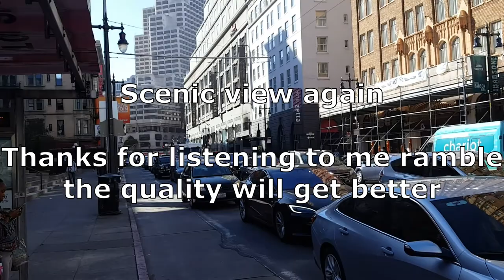Vlog 1 - Day 1 Tech Bootcamp Recap, Holberton. Tons of Rambling. Starting to Vlog. SF Life is mehhhh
Tuesday, day 1 or second day of school. Shell basics. Lots of rambling in a room. Finished work early and just vloged in a side room. I noticed a lot of habits I should fix if I decide to serious vlog. So far this is just a hobby. Watch the next video honestly. This one isn't too interesting unless you really like my voice or face or me. If so the DM me you sexy beast. GRIND TIME PRIME TIME. WORK HARD AND SMART.

Apply and if you get in, tell me. Say I referred you.

Expect lots of shots of SF, mostly downtown. Lots of rambling. I go on random tangents. GF will occasionally pop up and her bun will be in my shot. Hair bun not bun buns.

Anything I say, do, post, or edit does not reflect any negative ideas or impressions of my company, brand, or Holberton. I am completely at fault and take all responsibility. I hope nothing bad ever goes down though- foreal.

I have a Github, Twitter, IG, Twitch, Linkedin, Medium, every social media. Just find it if you wanna stalk.